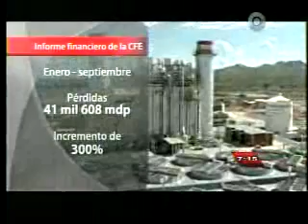SME. CFE reporta pérdidas por 41 mil 608 mdp en los primeros 9 meses del año.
CFE reporta pérdidas por 41 mil 608 mdp en los primeros 9 meses del año.